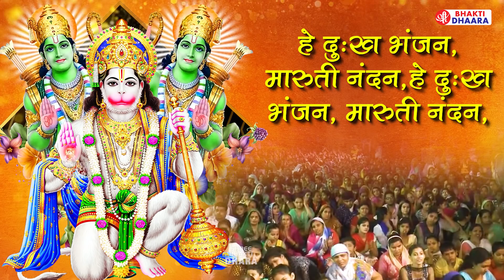Hey Dukh Bhanjan ( है दुःख भंजन ) | Morning Hanuman Bhajan 2022 | Hanuman Vandana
Lord Bhakti
God Bhakti
Bhagwan Bhakti
Jai Bhakti
Jay Bhakti
Karma Bhakti
Peace Bhakti
Value Bhakti
Sanskar Bhakti
Hindu Bhakti
Religion Bhakti
Bhajan Bhakti
Aarti Bhakti
Song Bhakti
Chalisa Bhakti
Praise Bhakti
Mantra Bhakti
Meditation Bhakti
Mind Bhakti
Devotional Bhakti
Guru Bhakti
Divine Bhakti
Temple Bhakti
Pooja Bhakti
Archana Bhakti
Ram Bhakti
Sita Bhakti
Shiva Bhakti
Shankar Bhakti
Ganesh Bhakti
Ganpati Bhakti
Krishna Bhakti
Laxmi Bhakti
Saraswat Bhakti
Hanuman Bhakti
Sai Baba Bhakti
Kali Bhakti
Durga Bhakti
Ambe Bhakti
Maa Bhakti
Hindi Bhakti
Vishnu Bhakti
Mahalaxmi Bhakti
Ramayan Bhakti
Gayatri Bhakti
Sangraha Bhakti